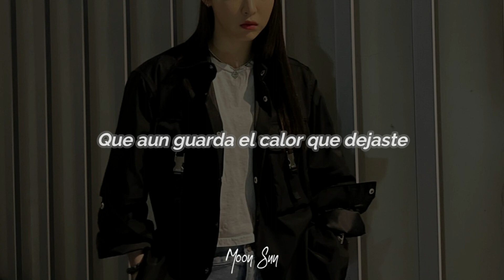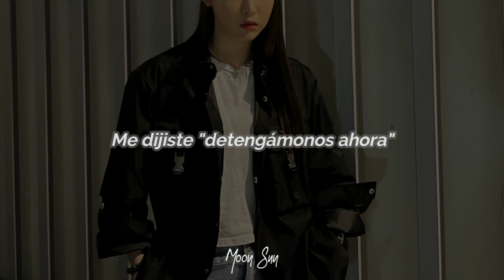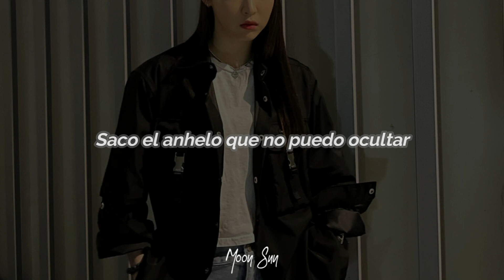For me -Moonbyul(Sub Español)